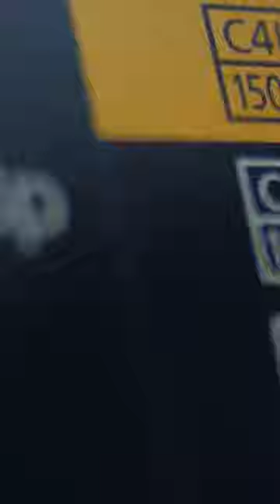Panasonic Lumix GH7: New Phase Detection Autofocus!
Panasonic Lumix GH7 is expected to arrive soon, and wait till the end to find out the rumored specs and our expectations regarding it.